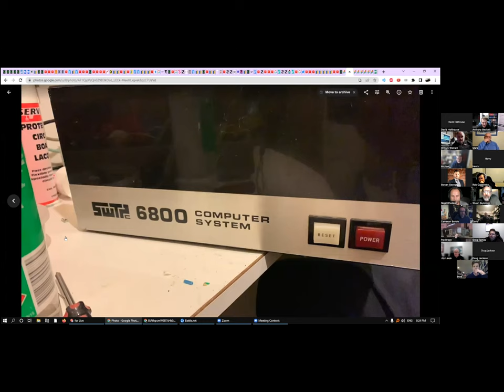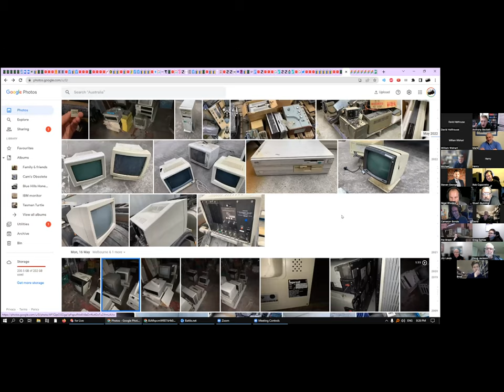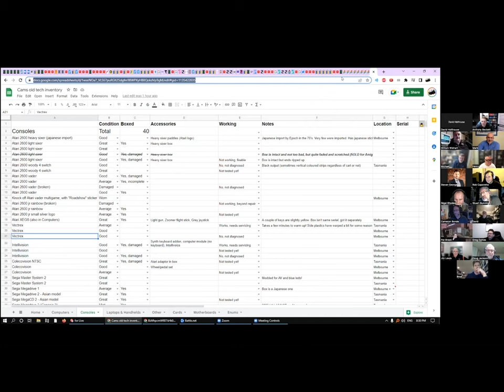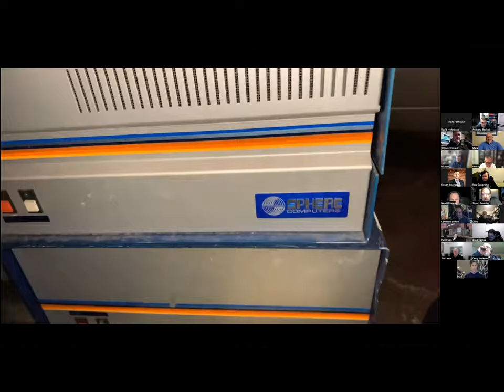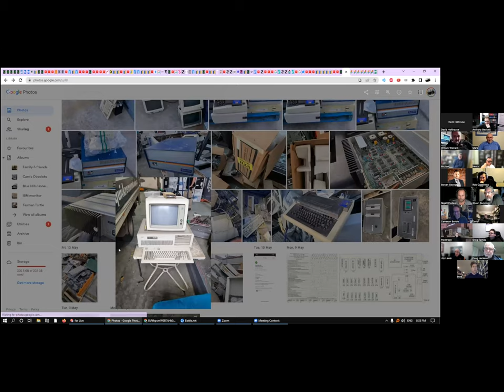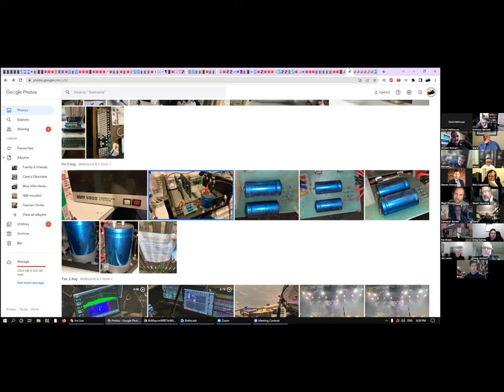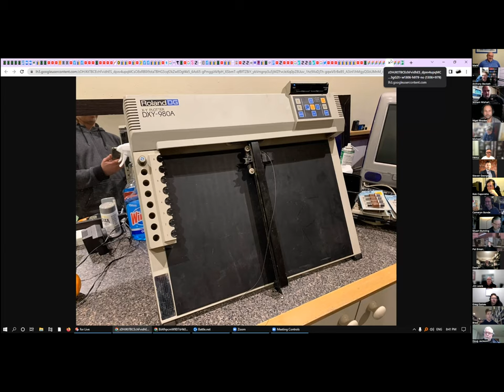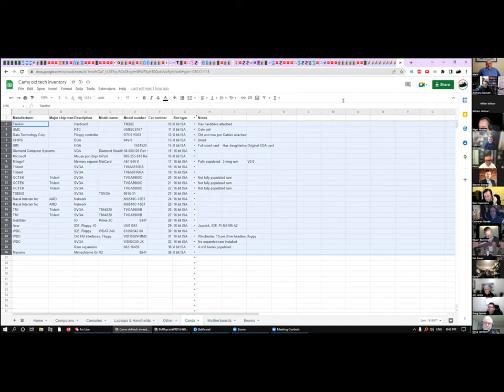Australian Vintage Computer Collectors - August 2022 Zoom Catchup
The Proceedings from the August 2022 Australian Vintage Computer Collectors Zoom Catch up